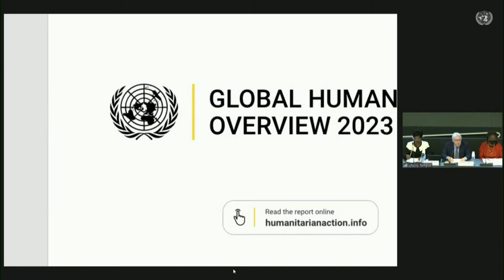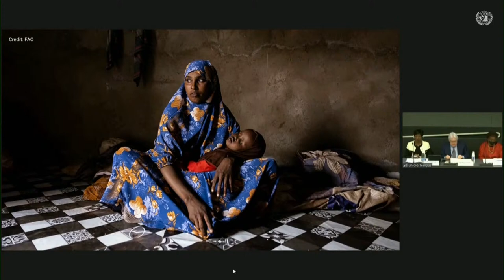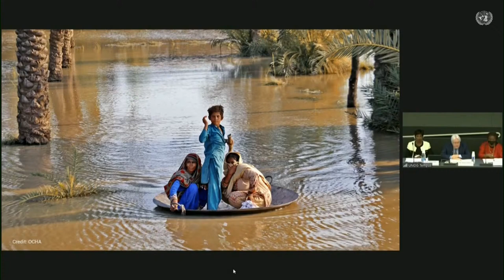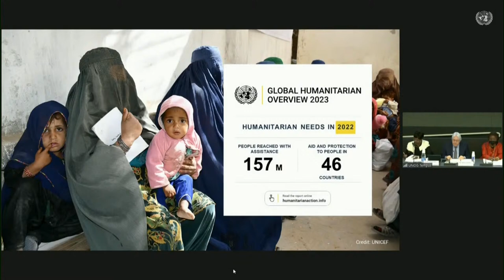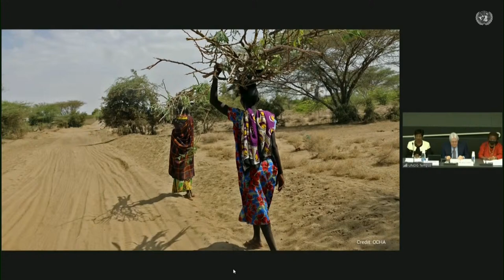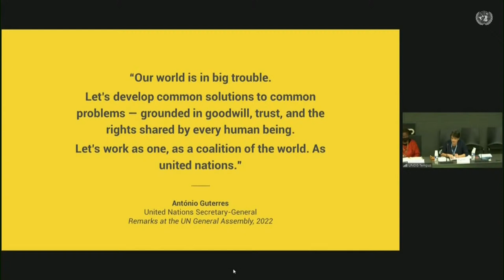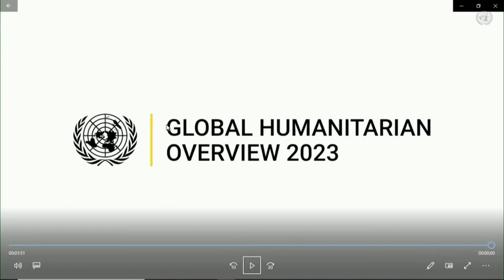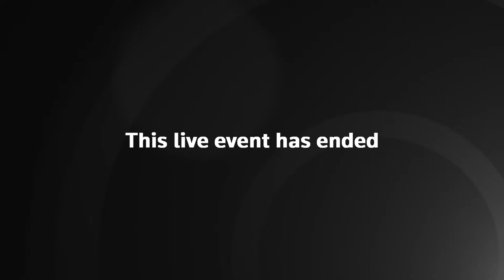LIVE: U.N. humanitarian office launches 2023 overview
The United Nations Office for the Coordination of Humanitarian Affairs (OCHA) holds a news conference to launch its global overview for 2023.